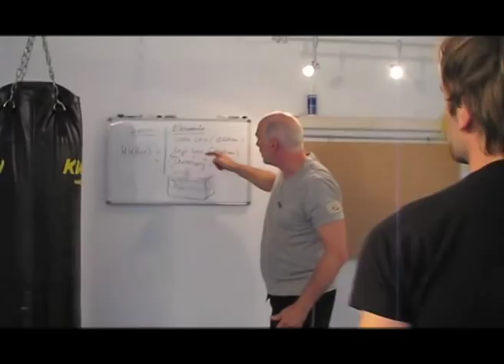TSD meets Mathis Landwehr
MIchael Grüner  und der deutsche Action Star Mathis Landwehr ( "LASKO- Die Faust Gottes") beim Jeet Kune Do/ FMA Training in München. Einige Tage  arbeiteten die beiden noch mit dem deutschen Film Regisseur,Rainer Matsutani an einigen Fight- und Choreo Sequenzen.  Hey Mathis, das war echt   "FUN". Vielen Dank, mein Freund!!